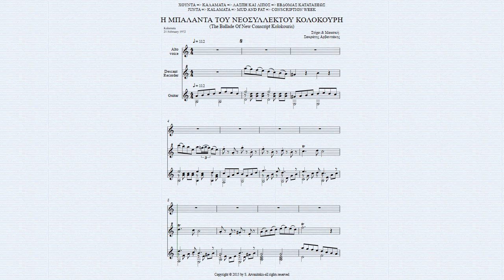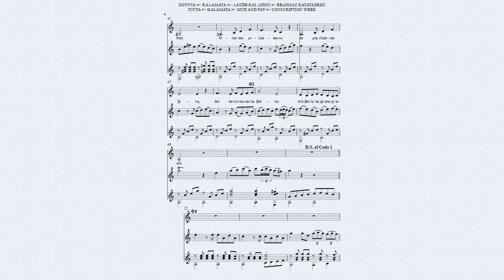Η ΜΠΑΛΑΝΤΑ ΤΟΥ ΝΕΟΣΥΛΛΕΚΤΟΥ ΚΟΛΟΚΟΥΡΗ